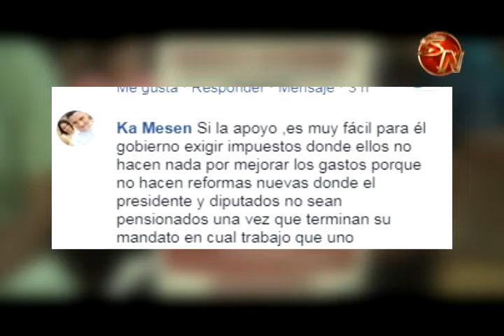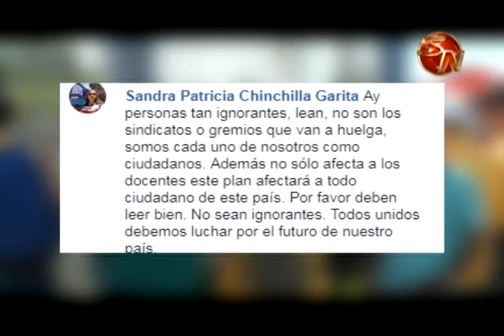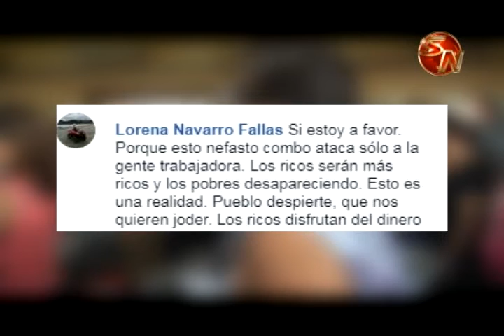Población con opiniones encontradas sobre la huelga